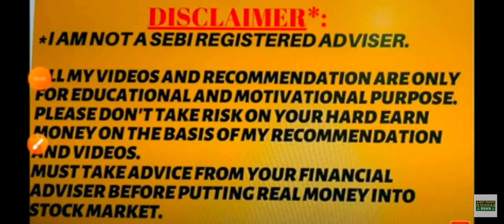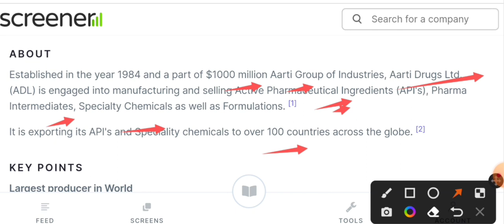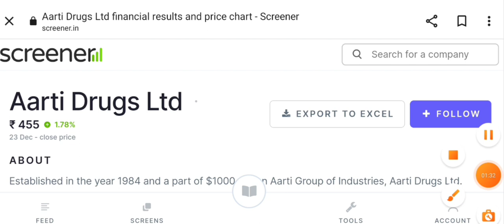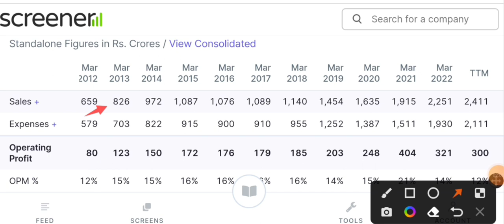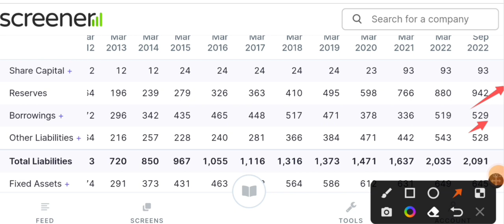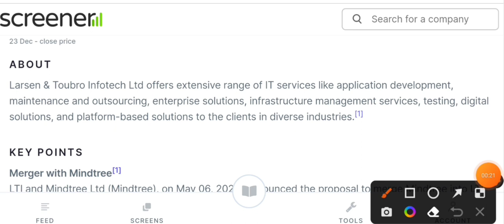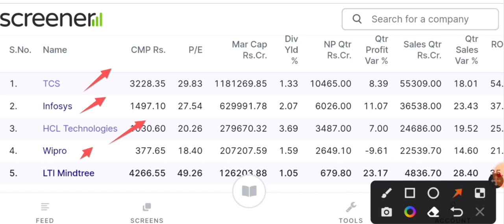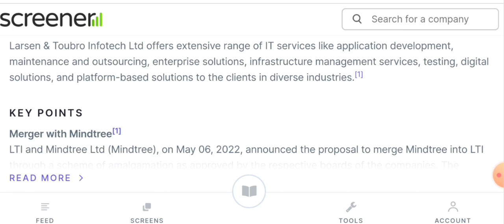पैसा कमाना है तो समय के साथ चलो और ये stocks खरीदो 1 साल में करोड़पति| Best penny stocks to buy now